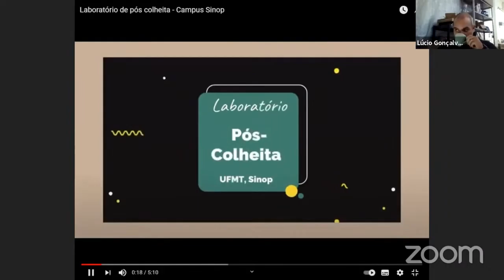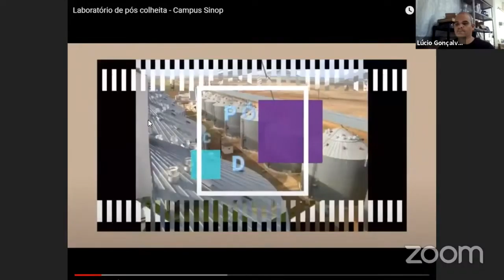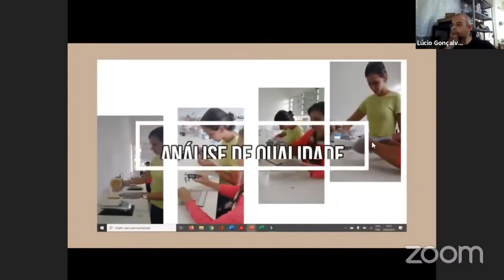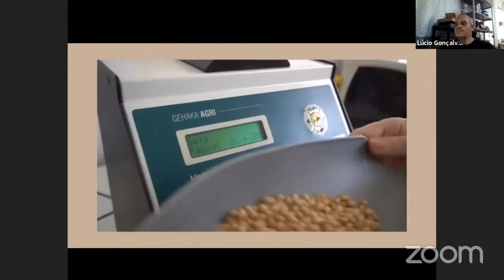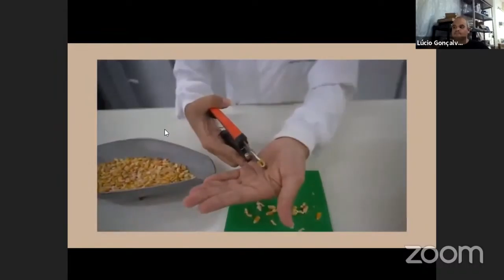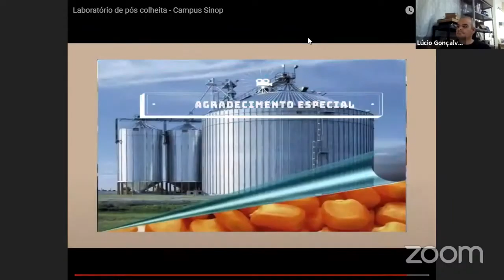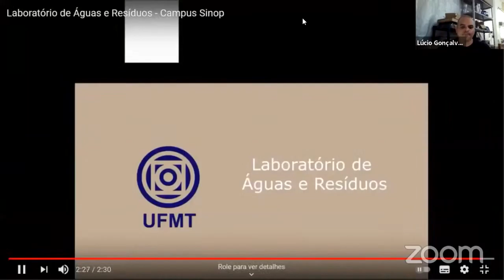Roda de Conversas Laboratórios e Projetos de Extensão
Laboratório de águas e resíduos -  Campus Sinop
Laboratório de pós-colheita -  Campus Sinop
Gaia - Rede de Cooperação para a Sustentabilidade -  Campus Sinop